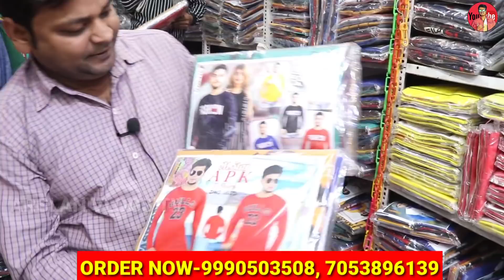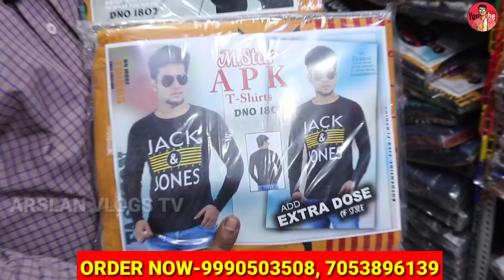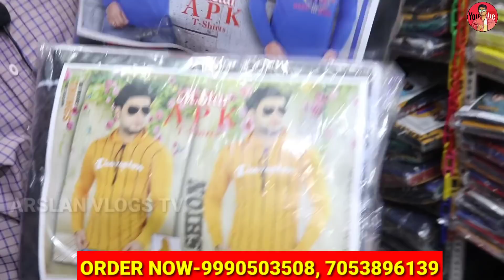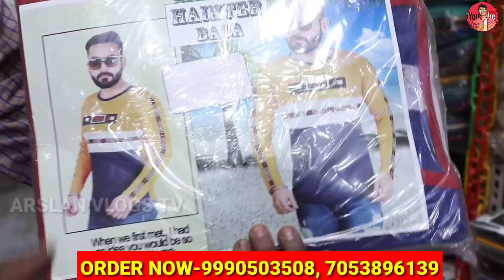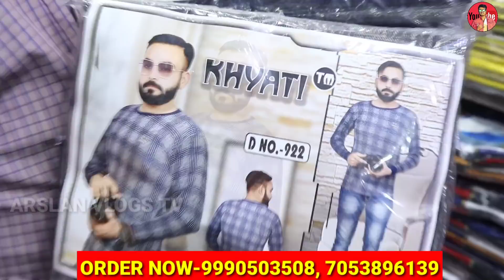T-shirt Lower मात्र- 5 ₹ से शुरू l T-shirt Lower Manufacturer in Delhi Gandhi nagar l T-shirt Lower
Address
shop name- shree mahaveera faishon wear

IX/654, krishna Gali No, 1,Neelam Trading Company ke samne, Subhash Road, Gandhi nagar, Delhi-110031

!""""""""""""“""""""" चेतावनी"""""""""""""""""""""!

monday closed.